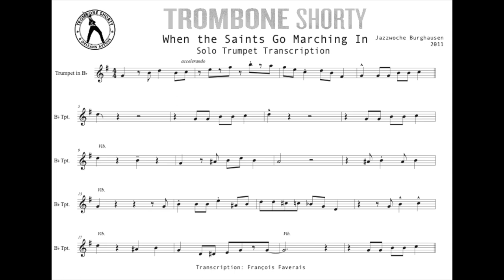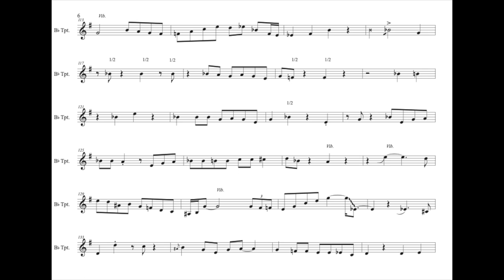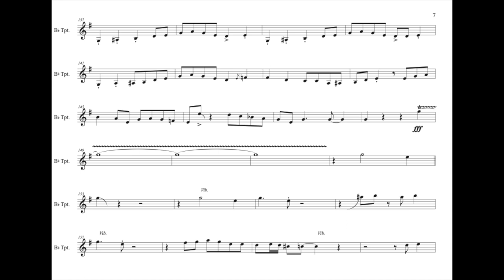Trombone Shorty - When The Saints Go Marching In - Trumpet Solo Transcription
Trombone Shorty & Orleans Avenue - When The Saints Go Marching In
Internationale Jazzwoche Burghausen, Germany, 2011

Solo: Troy Andrews